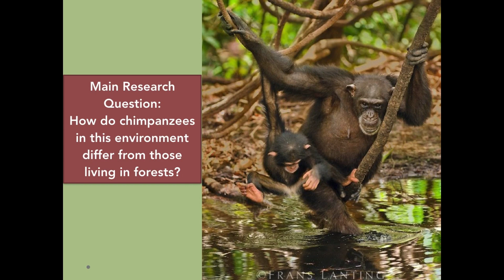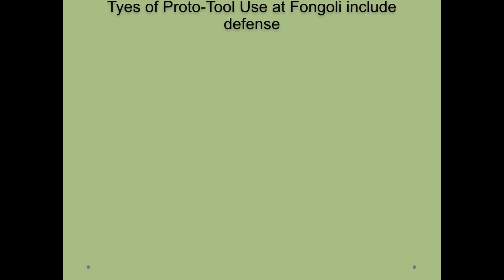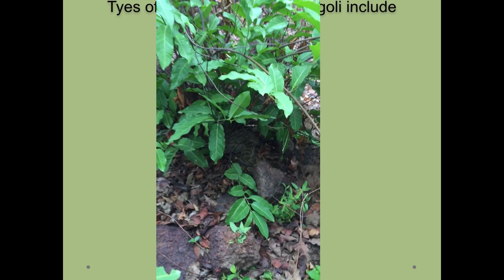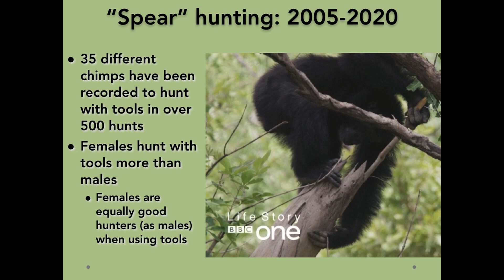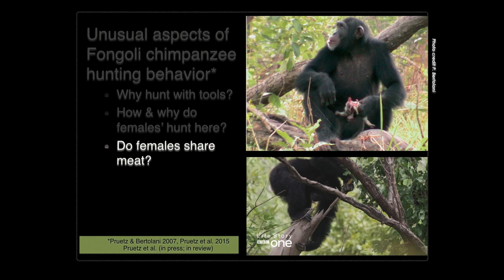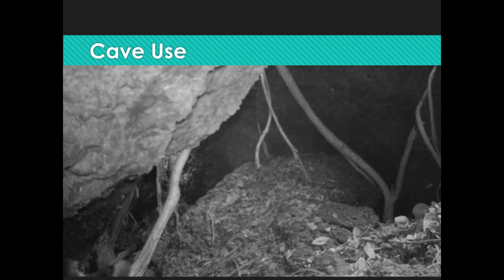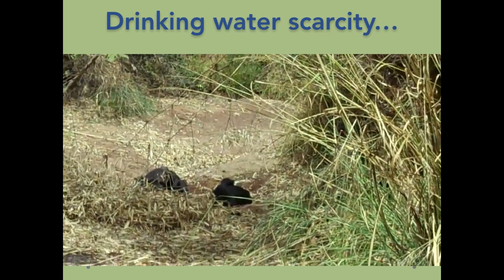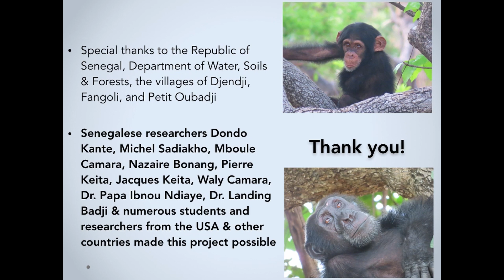Apes on the Savanna: Chimpanzees of Fongoli, Senegal | Jill Pruetz | ISF22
Οι χιμπατζήδες αποτελούν τους πιο στενούς, εν ζωή, συγγενείς των ανθρώπων και η μελέτη της συμπεριφοράς τους μπορεί να βοηθήσει στη μελέτη για την εξέλιξη της δικής μας γενεαλογίας! Σε ένα συγκεκριμένο είδος τους, το οποίο ζει σε ένα βιότοπο σαβάνας, τους Fongoli, εστιάζει η έρευνα της επόμενης ομιλήτριας, Jill Pruetz, Διευθύντρια του Προγράμματος Χιμπατζήδων Fongoli Savanna στη Σενεγάλη από το 2001. Είναι βιολογική ανθρωπολόγος, με ειδίκευση στην πρωτευματολογία, Καθηγήτρια Ανθρωπολογίας και Επίτιμη Καθηγήτρια Διεθνών Σπουδών στο Πανεπιστήμιο του Τέξας. Η Δρ. Pruetz απέκτησε τα προπτυχιακά της πτυχία στο Texas State University και το διδακτορικό της στο Πανεπιστήμιο του Ιλινόις των ΗΠΑ, ενώ ακολούθησε μεταδιδακτορική έρευνα στο  Πανεπιστημίο του Οχάιο. Τα ενδιαφέροντά της είναι η συμπεριφορική οικολογία των πρωτευόντων και η χρήση τους ως μοντέλα συμπεριφοράς για την καλύτερη κατανόηση της συμπεριφοράς των πρώιμων ανθρώπων!

Chimpanzees are one of humans' closest living relatives, and studying their behavior can help inform our study of the evolution of our own lineage. At Fongoli, where chimpanzees live in a savanna habitat, study of their behavior and ecology can specifically inform our understanding of early hominins, other apes, that have evolved in a similar savanna landscape. Dr. Pruetz initiated and has been Director of the Fongoli Savanna Chimpanzee Project in Senegal since 2001, and the study has continued, uninterrupted since that time. She is a biological anthropologist, specializing in primatology and is a Professor of Anthropology and Honorary Professor of International Studies at Texas State University. She earned her undergraduate degrees at Texas State University and a Ph.D. at the University of Illinois in USA and did postdoctoral research at Miami of Ohio University, USA. Her interests are in primate behavioral ecology and using primates as models of behavior to better understand early human behavior.

Για περισσότερες πληροφορίες, αναφορικά με το Ioannina Science Festival και το πρόγραμμα της εκδήλωσης, μπορείτε να επισκεφτείτε τη σελίδα μας στο Facebook: @asciencefestival/